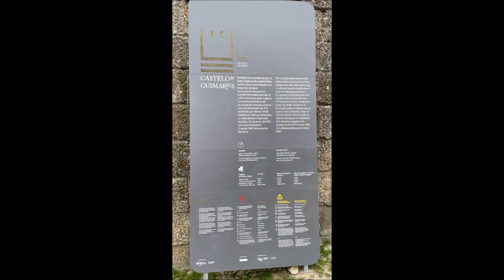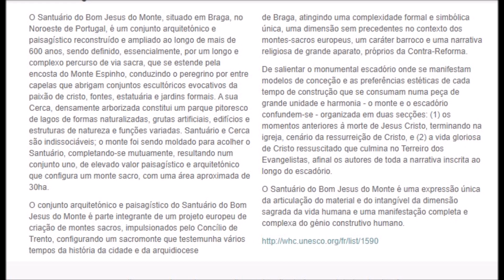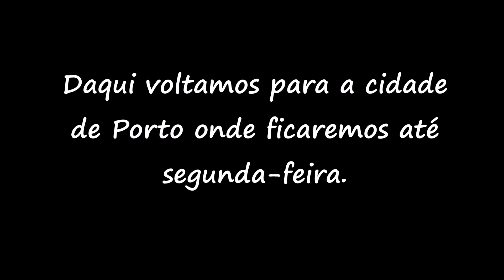Voando de Faro para Porto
..e conhecendo Guimarães, Braga e a cidade do Porto